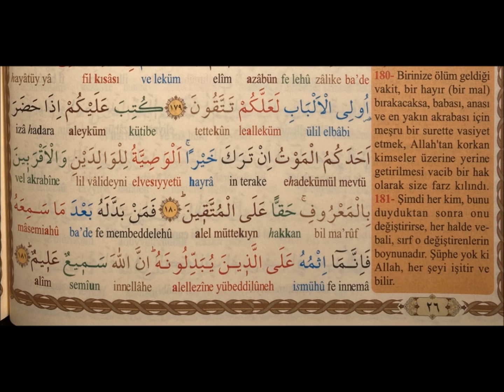2-Bakara Suresi-Inis 87-Ayet 180-182-Kuran Meal-Elmalili Muhammed Hamdi Yazir-Vasiyet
2-Bakara Suresi-Inis 87-Ayet 180-182-Kuran Meal-Elmalili Muhammed Hamdi Yazir-Vasiyet